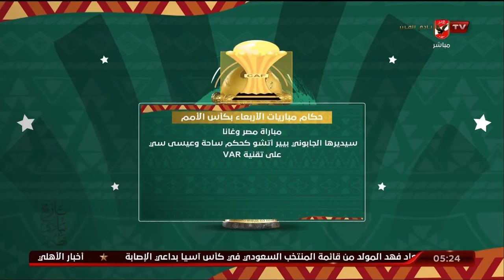محمد سعيد ينفرد بطاقم حكام مباراة مصر وغانا بـ